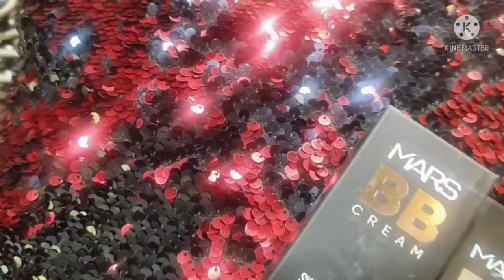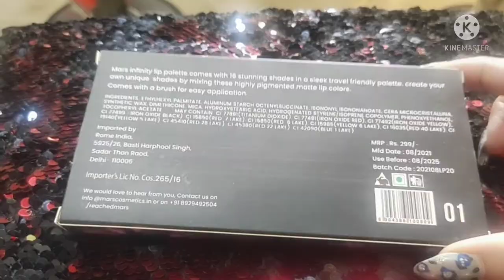marscosmetics |26th part of my one brand makeup tutorial | honest reviews and giveaways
Hey Everyone.
This video is the 25th part of my one brand makeup tutorial series. The Brand that I'm using in this is Mars Cosmetics. Hope you will like it.

marscosmetics.in

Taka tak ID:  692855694